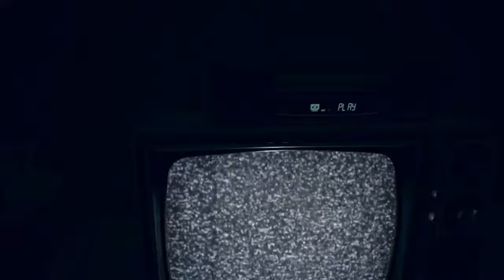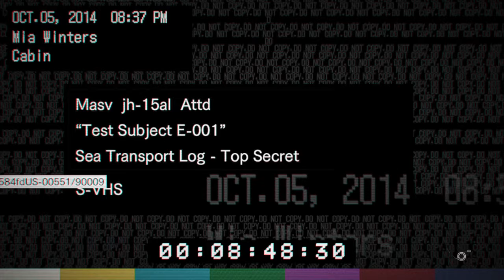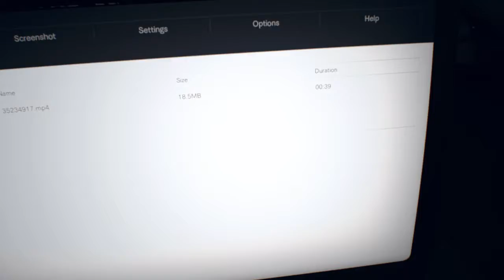Resident Evil VII Biohazard part 13 : Mia botte des culs (Premier choix)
Oh, ce n'est pas fini. Allons sauver Ethan-kun.